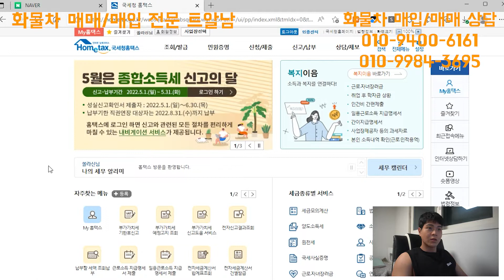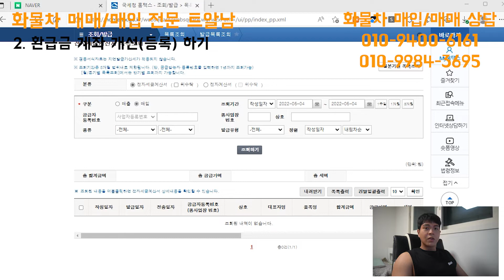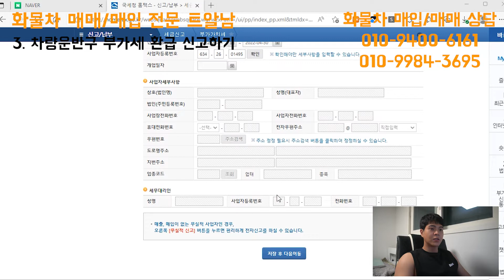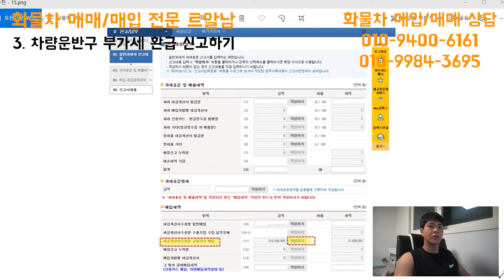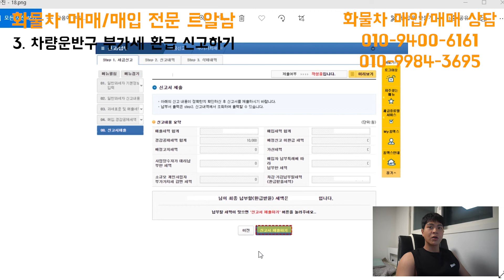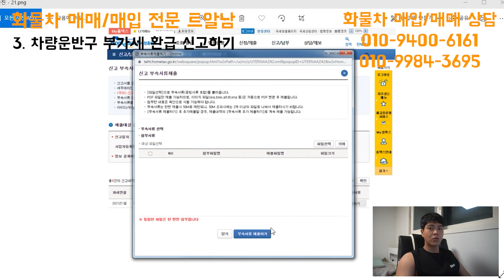부가세 조기환급 방법, 5분만에 간단하게 하기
안녕하세요.
트알남입니다! 오늘은 부가세 조기환급에 대한 영상을 찍어봤습니다!
저의 영상으로 앞으로 부가세 환급을 간단하게 하시길 바랍니다!
감사합니다!

전 중고화물차 매매 및 직거래 전문
영업용 번호판 매매 및 직거래 전문
상담문의